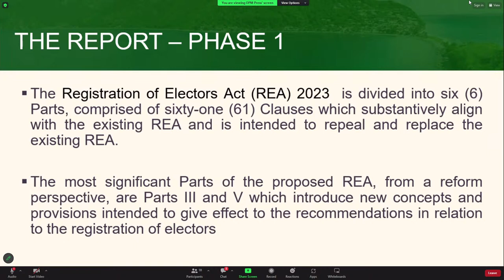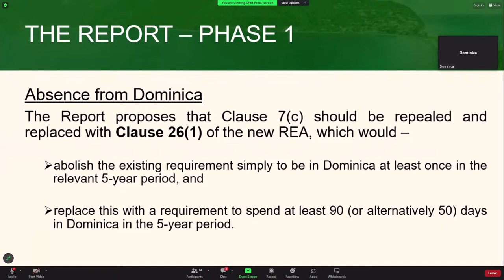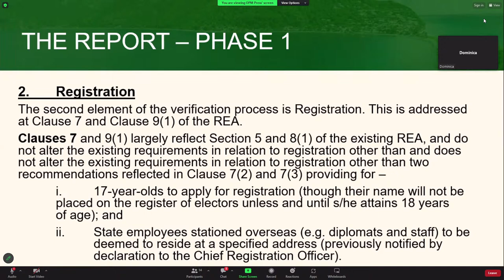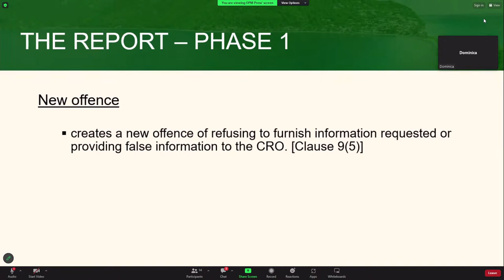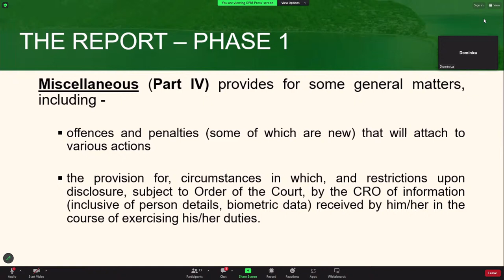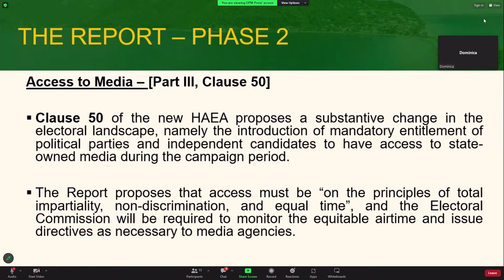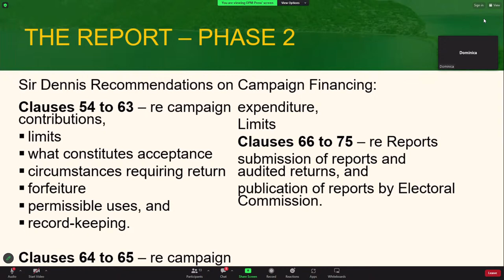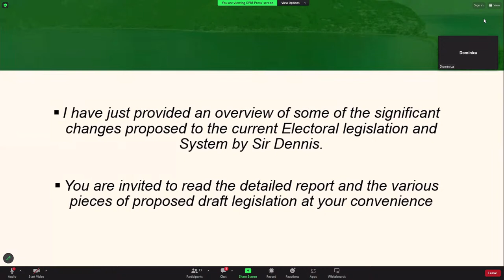Public Consultation on Electoral Reform